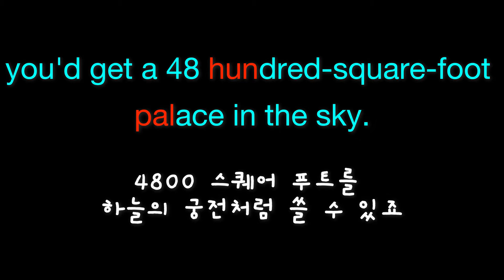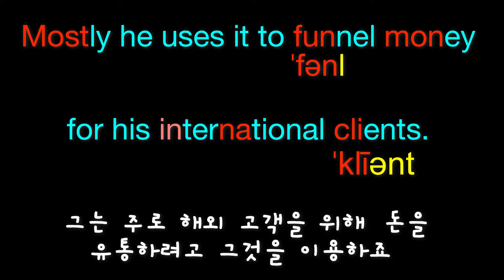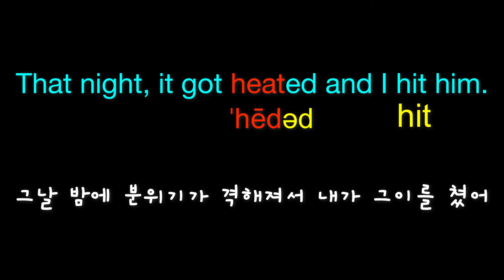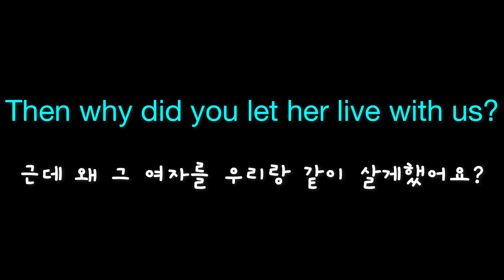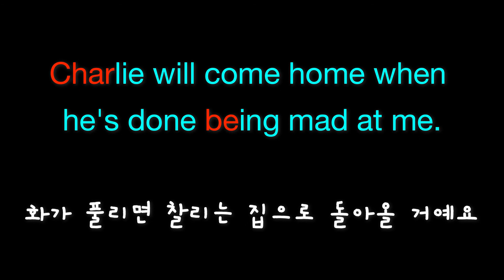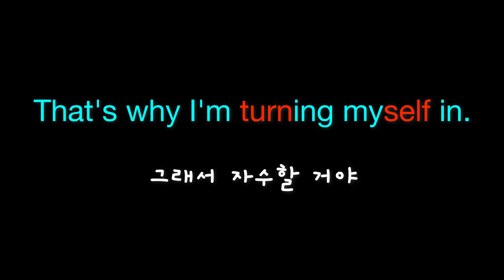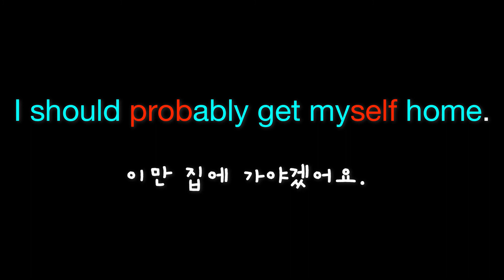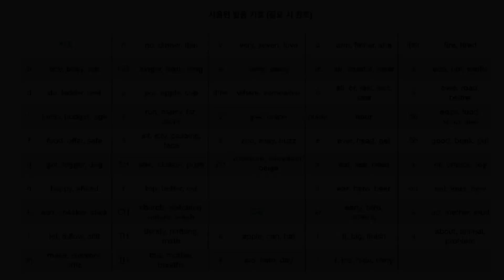“영어듣기와 유창하게 영어말하기 동시 정복” 시리즈를 9편부터 14편까지 훈련하신 분들을 위한 제 2 단계 훈련 동영상. 88개 영어 표현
“영어듣기와 유창하게 영어말하기 동시 정복” 시리즈 9편부터 14편까지 동영상에 나온 주요 영어 표현입니다. 반복 시청하면, 영어로 자신의 생각을 표현하는 능력이 향상됩니다.